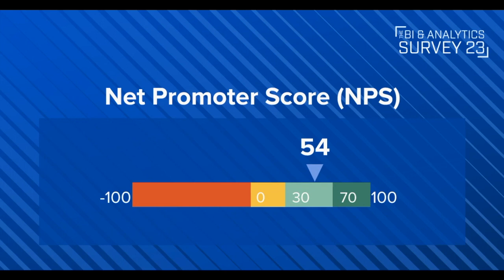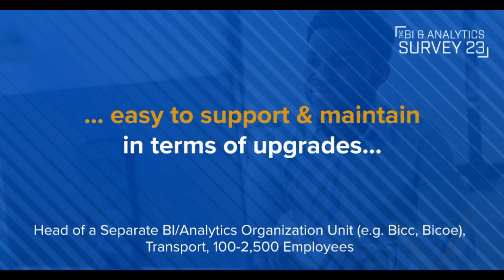TARGIT's Highlights in BARC's The BI & Analytics Survey 23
TARGIT leads the industry in four peer groups, including top rankings in Embedded Analytics Focused Products and Midsize/Departmental Implementations.

The survey also backs our reputation for exceptional customer service with a 95% recommendation score.